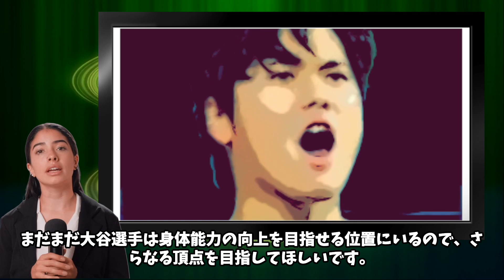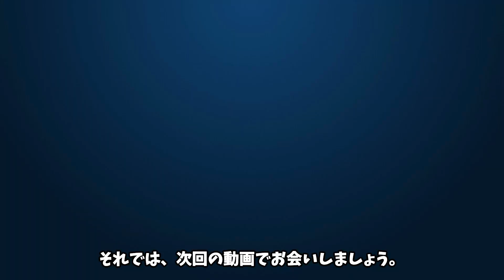大谷翔平の“弱点”を徹底暴露！女子アナ個別取材お断り、苦手なスポーツにファンの反応は？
■フリー素材
動画：Pixabay（フリー動画）

good評価や、コメントも宜しくお願い致します。

何かございましたら、お知らせいただければ迅速に対処、又は削除いたします。